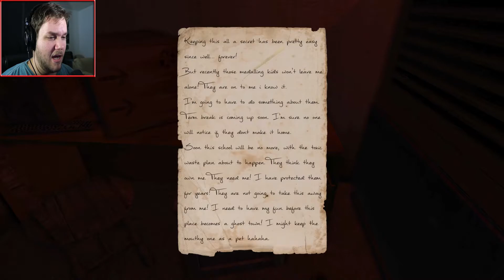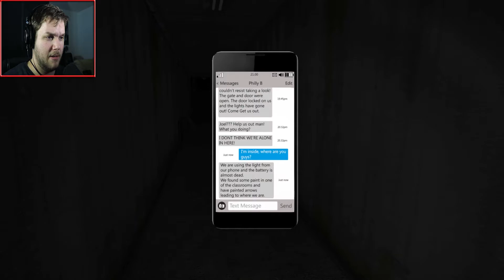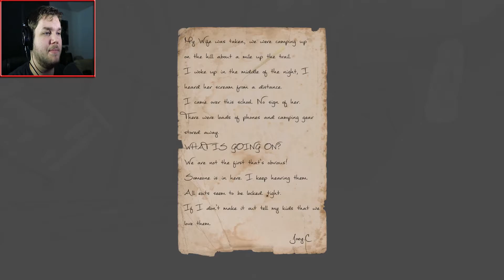Left Alone - Part 3 | The Generator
Left alone is a psychological horror game set in multiple believable interior and exterior environments.

Developed by Volumetric Games
Published by Volumetric Games

The game has a unique, high octane atmosphere which means you'll feel like you're truly beginning an adventure you'll never quite forget.

You play in First-Person as Joel Dent, ex-military officer, recent divorcee and still recovering from physical trauma. Joel and his best friends arrange a meeting point in the forests of Wisconsin, for a fun and adventurous weekend away camping but strange goings-on lead Joel to an abandoned school with a horrific past. The search for his friends uncovers horrors beyond his worst nightmares and Joel may wish he was "Left Alone".